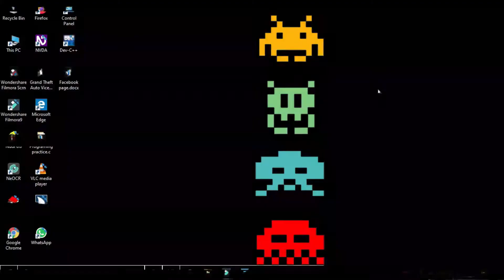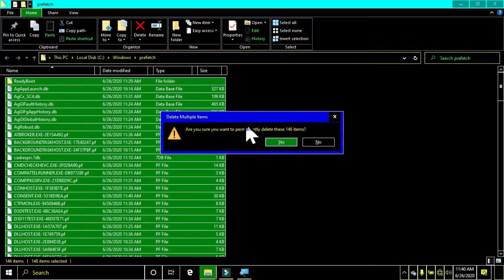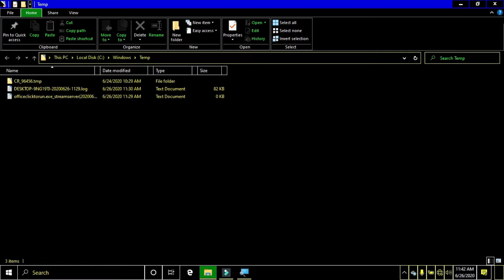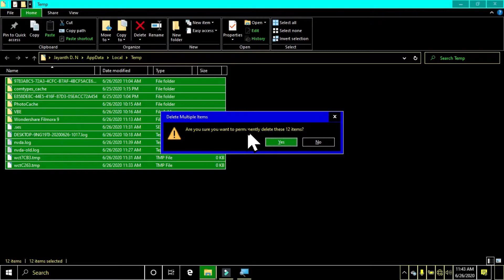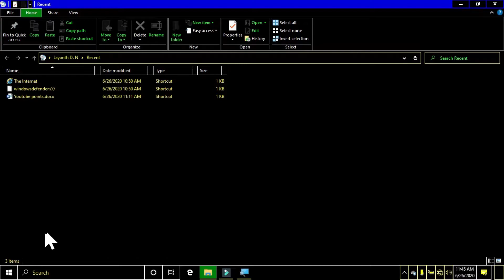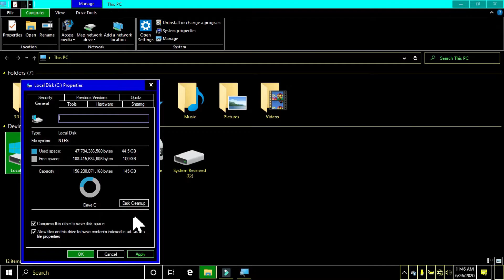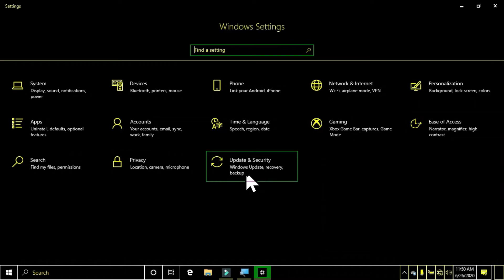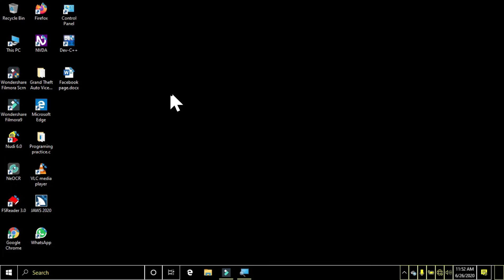TRICKSINCOMPUTER HOW TO SPEED UP YOUR WINDOWS 10 EXPLAINED IN KANNADA.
In this video i am explained about the how to speed up your windows 10 by using the run commands and by doing the disk cleanup and by scanning with windows defender this things are explained in this video.

Run Commands are used in Above video as follows: -

1. Prefetch
2. Temp
3. %temp%
4. Temp %
5. Recent
Please type above commands how they are don't do mistake otherwise the commands won't work correctly it gives errors for that purpose please type the above commands as they are.

Your comment will help us to improve us in future videos please comment on video give your honest feedback.

Acer laptop
External mouse
External keyboard
Turbo charger for acer laptop: -